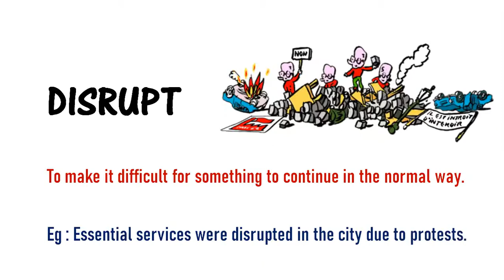Learn a word - Meaning of DISRUPT